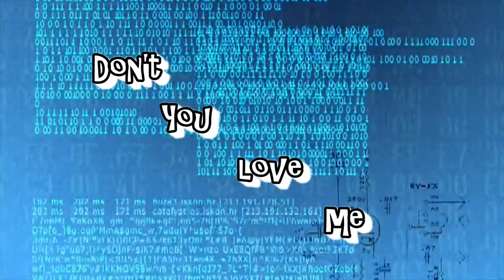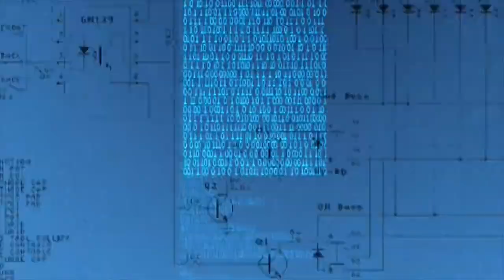Don't You Love Me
This is a tune by Cynthia Biggs, Carolyn Mitchell, Terence Dudley & Christopher Kellum